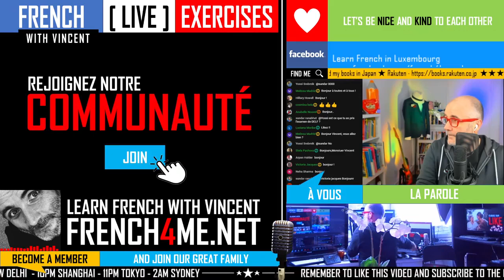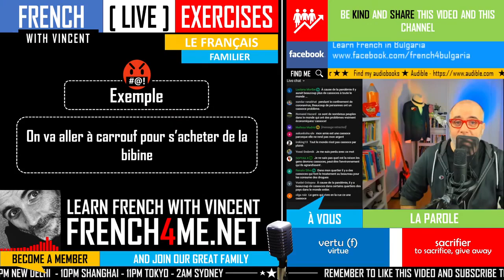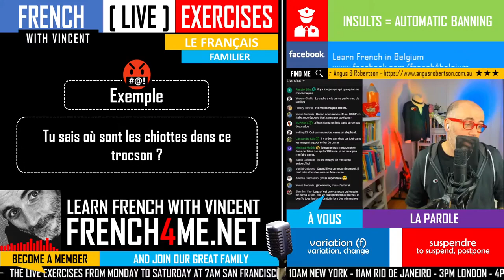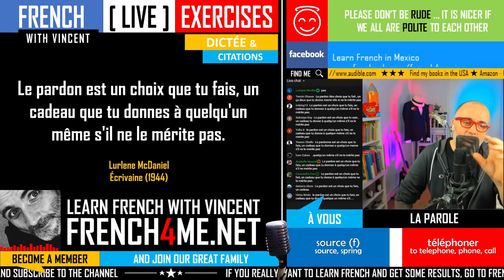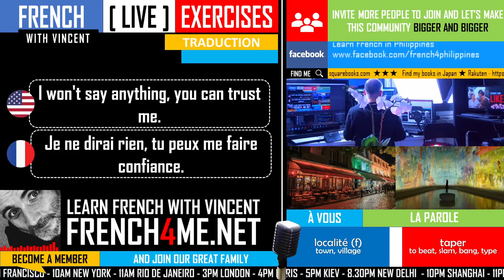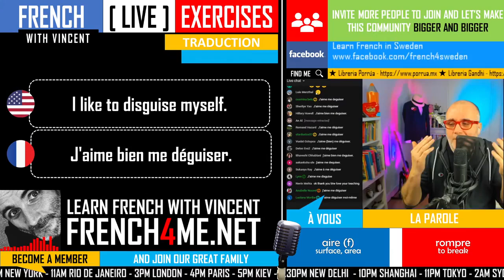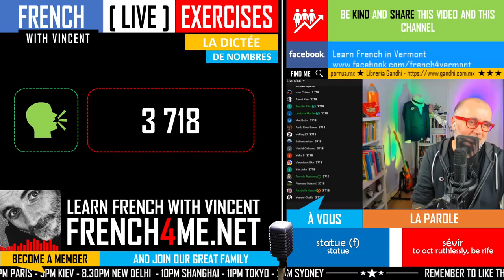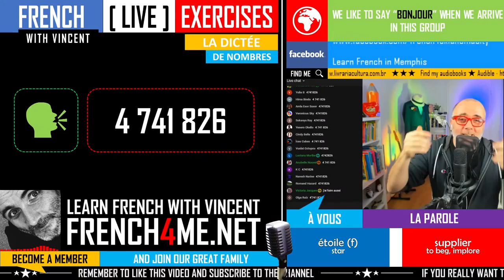LEARN FRENCH IN 5 DAYS I ADVANCED EXERCISES I EPISODE 09